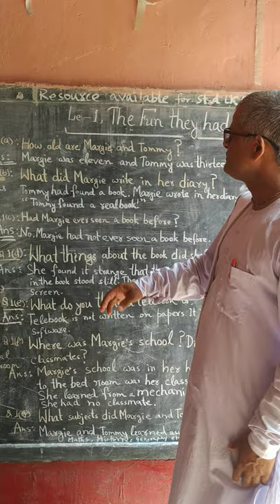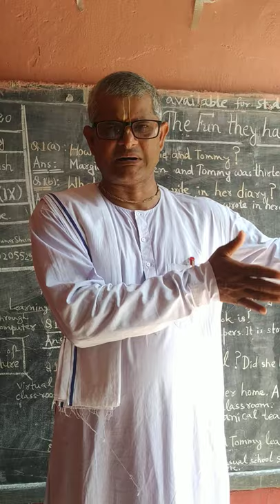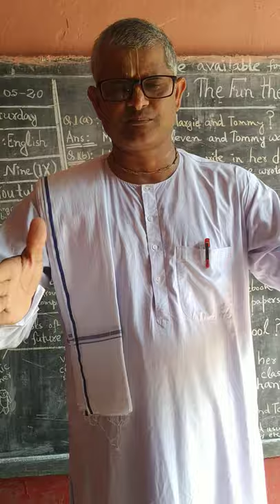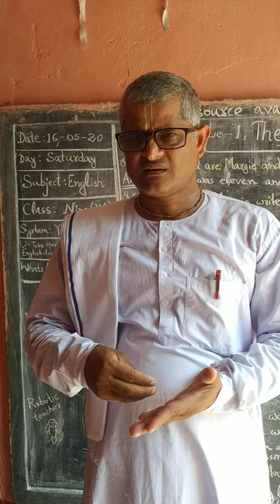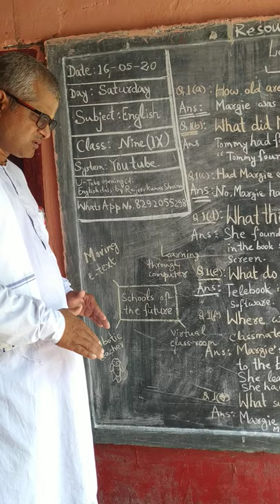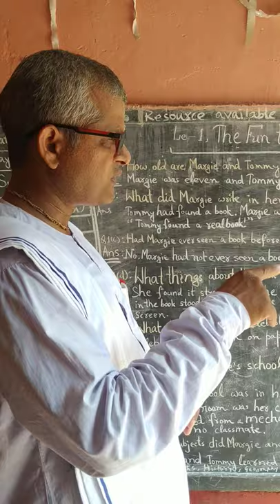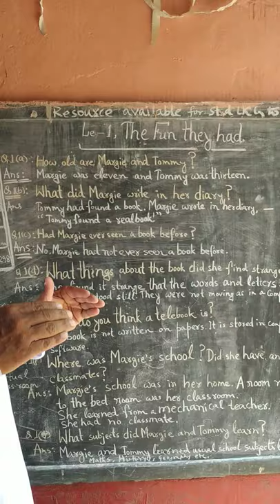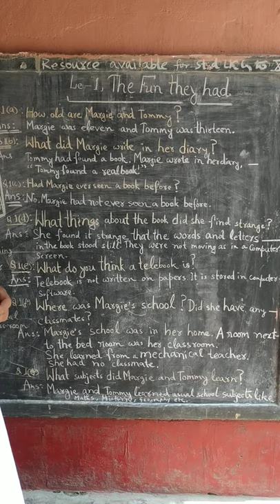Le-1,EnglishStory,Class: Nine(9)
Rajeev kumar Sharma.